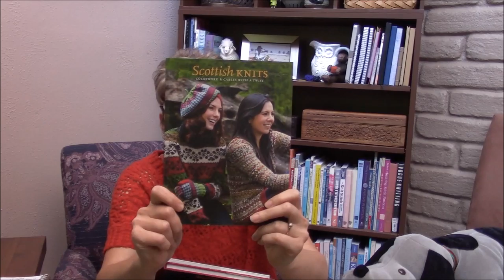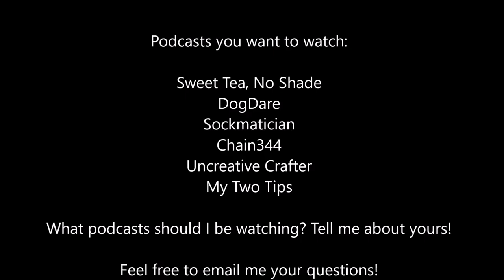Knit Up and Dye Episode 33 - Making Progress Where You Can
A project got put into time out for corrective action. What's a girl to do but start not one, but two more projects in the meantime.

Come take a first look at a new design, check out a new project, listen to my quick review on my new needles, join the podcast only giveaway and make some progress off your own where you can.

Knit Up & Dye

Host: Jessica L'Heureux

Ravelry: jesseknits
Ravelry Group: Knit Up & Dye Podcast

Theme Music
Bob Log III - "Throw the Hammer Hard"
Used with permission - Thank You BOB!!!
Buy his stuff, go to his shows, ROCK ON!

Special thanks to Donna @ Knitting with Attitude
Go To INSTAGRAM to enter for your chance to win this
prize package worth over $110.00
Buy her stuff, show off your attitude, CRAFT ON!

Make your entry below.

Featured projects:
How to Eat An Elephant blanket
See my project page on Ravelry for details and formula.

Curiosity by Barbara Benson
Available on Ravelry

Podcasts you want to watch:

Sweet Tea, No Shade
DogDare
Sockmatician
Chain344
Uncreative Crafter
My Two Tips

What podcasts should I be watching? Tell me about yours!

Go, have a great week, and make progress somewhere!
Love You!